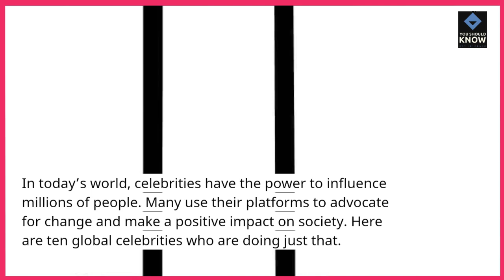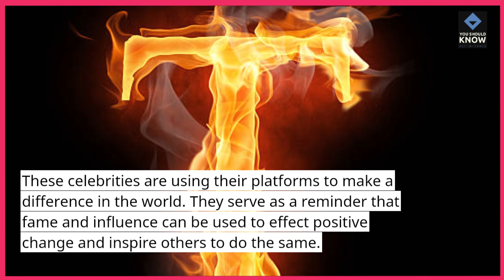Top 10 Global Celebrities Making a Positive Impact on Society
Celebrate the positive influence of global celebrities with our list of the top 10 making a difference. From philanthropy to advocacy, explore the ways these influential figures contribute to positive societal change.